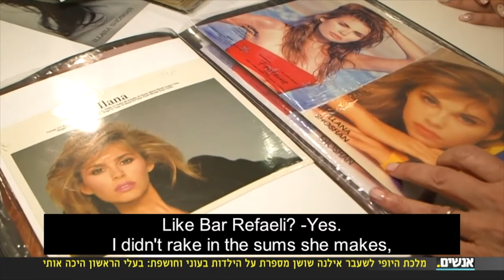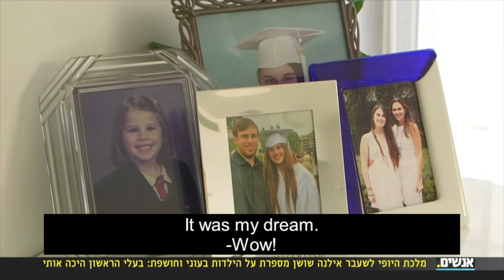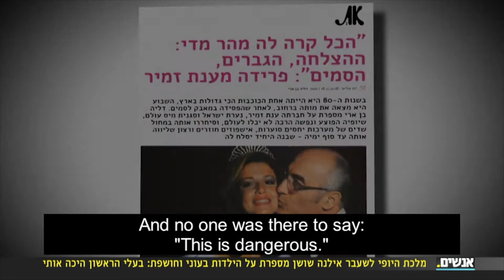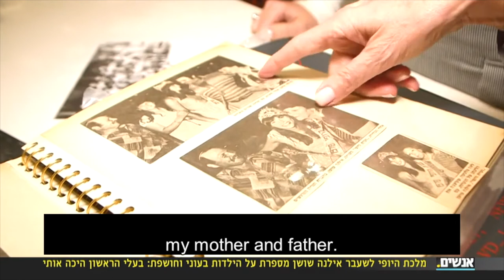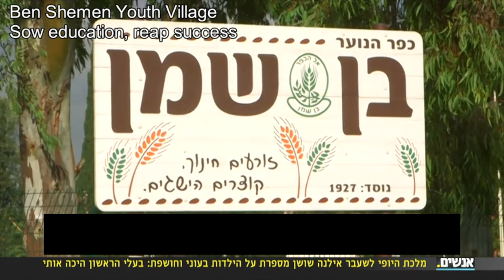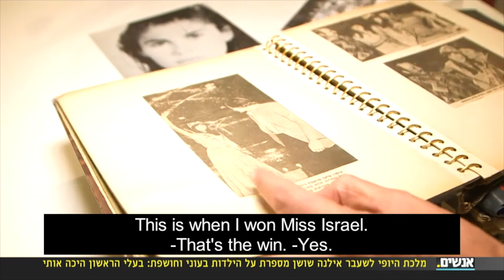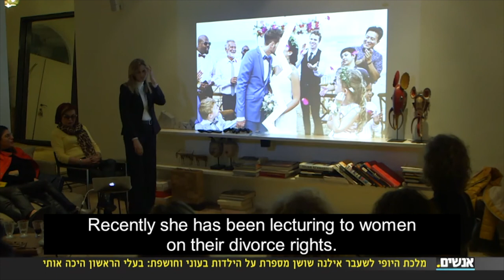"אילנה שושן ״אנשים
"אילנה שושן  בראיון אישי למירי מיכאלי לתוכנית ״אנשים
A mini-documentary on illana  shoshan , Channel 12 Israeli TV